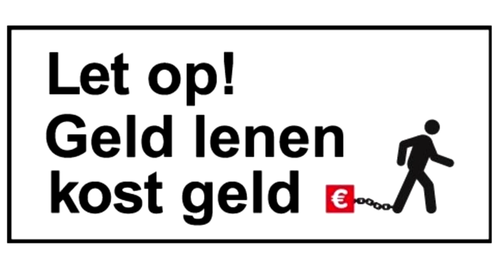1 uur let op geld lenen kost geld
1 uur durende versie van let op geld lenen kost geld